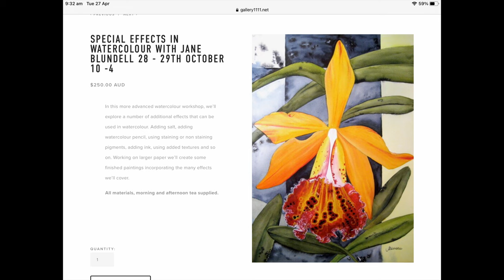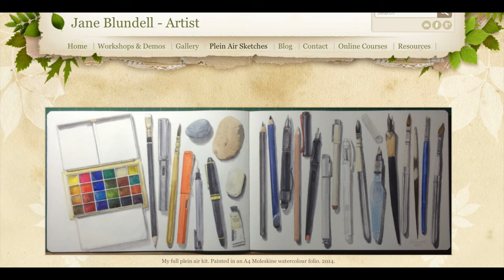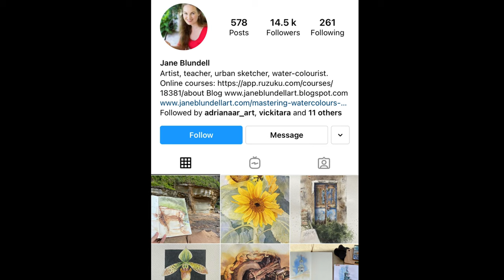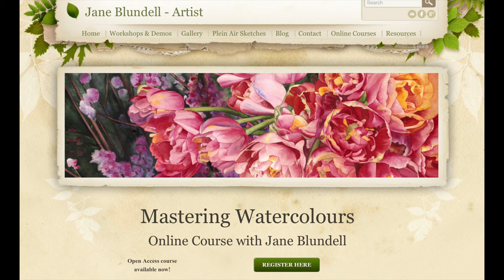Art n Up Interview with Jane Blundell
Welcome to the place were creatives connect support and cultivate each others creative journey.

Art n Up presents informal interviews with creatives to inspire and provide a glimpse into the reality of an Artist’s life. These conversations relate to all ‘creatives’ irrespective of where they are in their art journey.
Your hosts art practicing Artists Melony Kara Smirniotis and Kristine Ballard.

This week we interview Jane Blundell. Jane is a member of the Australian Watercolour Institute, Australia's oldest watercolour society, and an exhibiting member of the Royal Art Society of New South Wales. She is passionate about watercolour, colour, drawing and sketching and much more.

Connect with Jane:
CONNECT TO YOUR HOSTS

Facebook: Melony Kara Smirniotis Artist